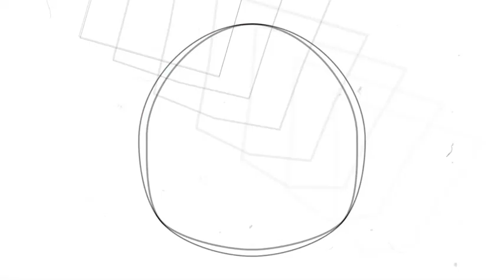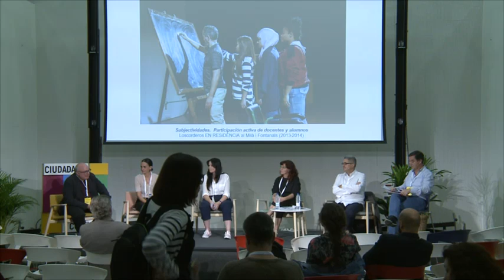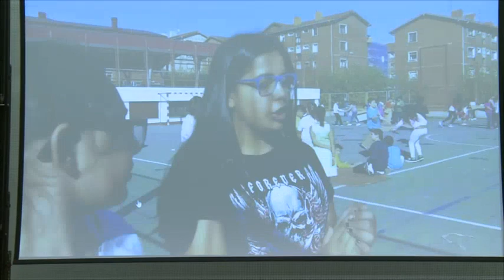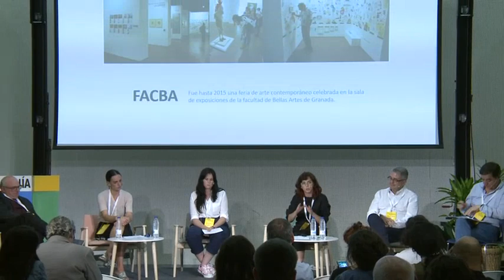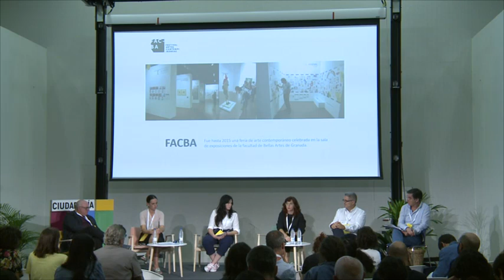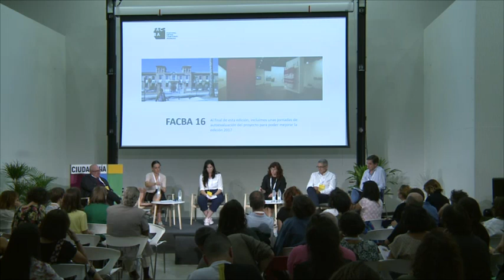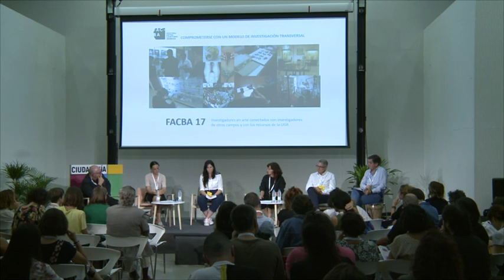Alianzas Educación-Cultura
3 y 4 de octubre de 2018
•Carles Giner. EN RESiDENCiA. Creadores  en los institutos de Barcelona.
•Ane Abarrategui. Elkartoki. País Vasco.
•Marisa Mancilla y María Regina Pérez. Facba. Granada.
•Francisco Javier Frutos. Fotoidenti(e)dades. Salamanca y Gomecello.
Modera: Javier Valbuena. Diputación de Salamanca.